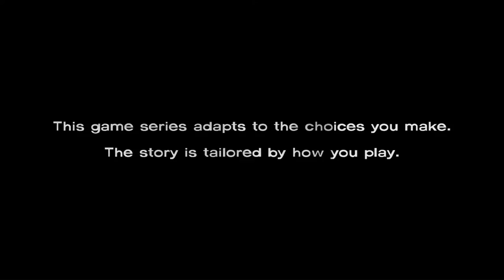Let's Play - The Walking Dead (Episode 1) - Part 1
TELLTALE Games brings us a cool game based on the hit comic...
We begin Episode 1: A New Day...